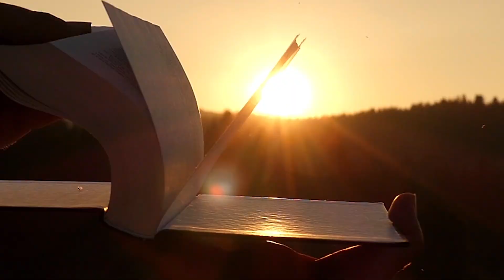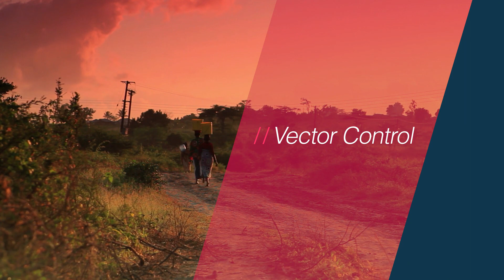Fostering healthy environments where we live, work and play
At Environmental Science, we safeguard and strive to advance the health, hygiene and safety of people all over the world, sustainably. to find out how we use innovation and technology to care for the environments where we all live our lives today, and in the future.